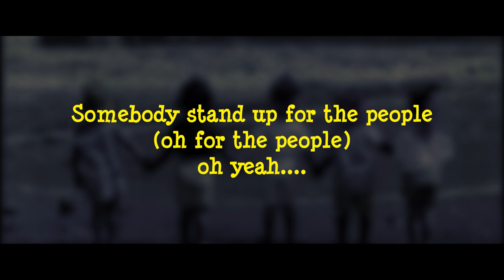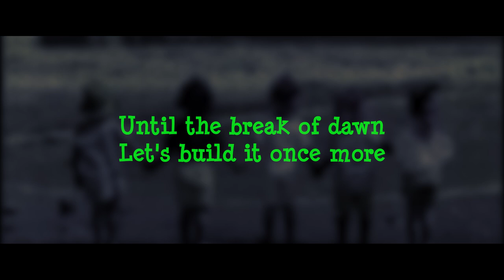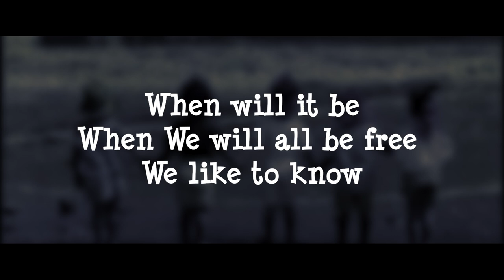MASTON'S ANGELS - SOMEBODY PLEASE LISTEN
" Somebody please listen"
Maston's Angels
Produced by Kazy. 2020